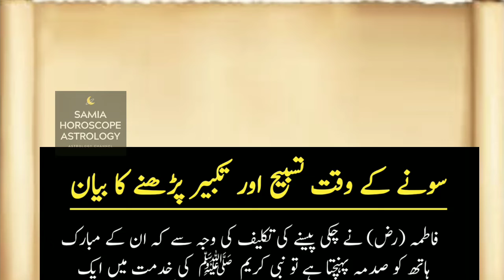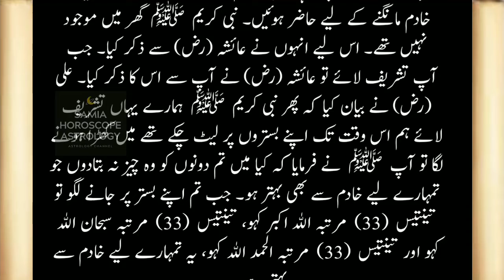sonay ki dua | Hadees Sharif in urdu | Mahnoor Ibrahim Tv